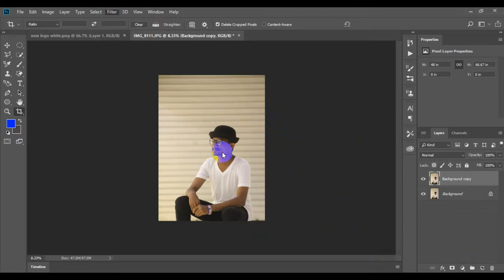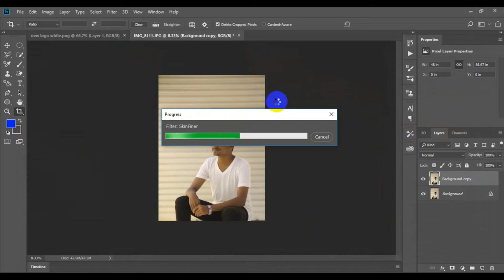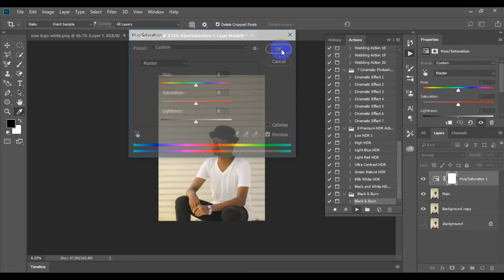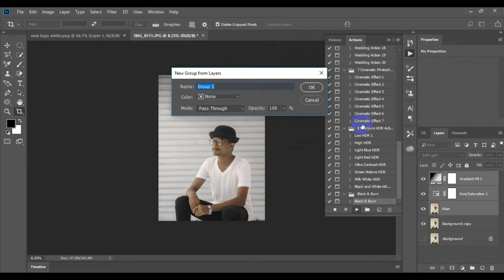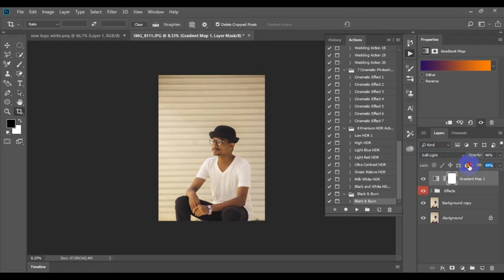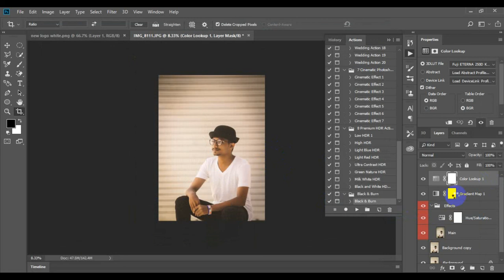How To Color Theory Photo editing In Photoshop | Color combination.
In this video, we take you along for another shoot with our models Destiny and Kelsey, visiting two locations with two different outfits — one pink and one yellow.